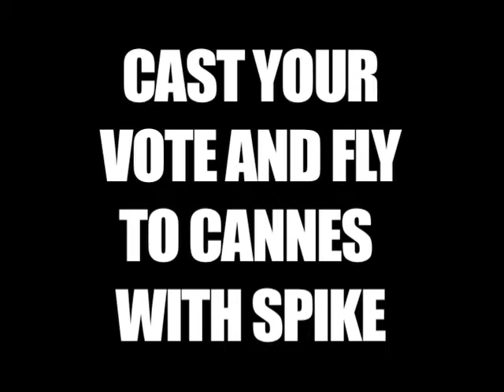What Makes a Genius: Babelgum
The New Lobotomy: In search of what makes a genius.  Think you can help?  to give your expert opinion.